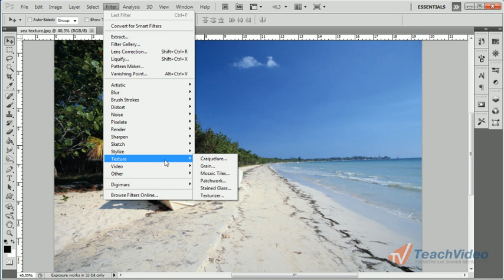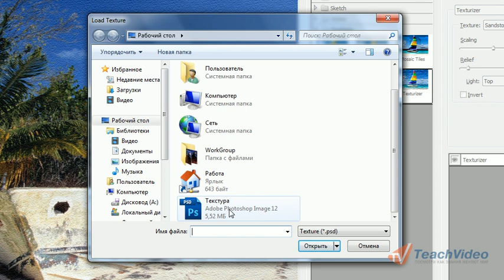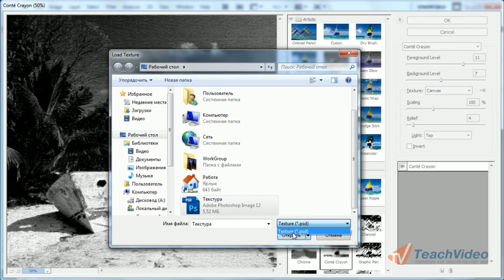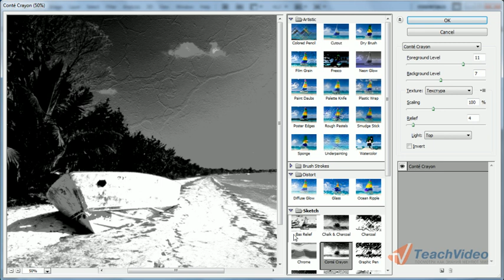Применение текстур в фильтрах в Adobe Photoshop (17/20)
- тысячи обучающих роликов на нашем сайте бесплатно!     Некоторые фильтры позволяют придавать изображениям эффект текстурной поверхности. Основные фильтры для работы с эффектом текстуры вы сможете найти на вкладке «Filter» - «Фильтр», в списке команд «Texture» - «Текстура». Выполните фильтр «Texturizer» - «Текстуризатор».